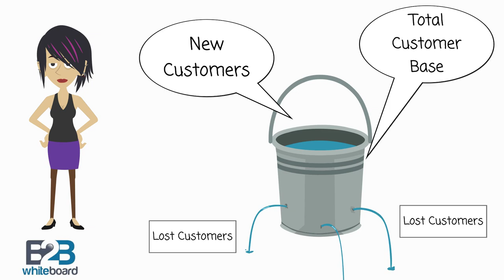What is Customer Churn ?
The leaky bucket theory seeks to describe the process of gaining customers and the loss of customers (churn) due to poor customer retention strategies.